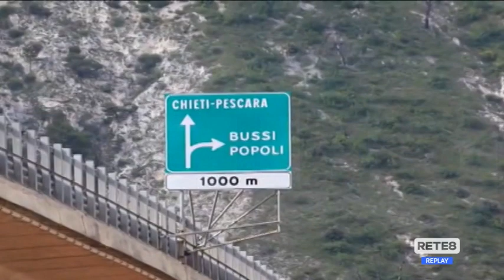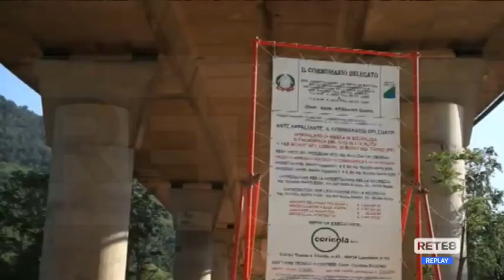Discarica Bussi - Si va verso la bonifica